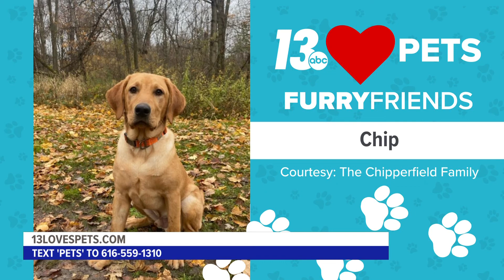Furry Friends: November 30, 2022 | Roxy & Moose and Chip